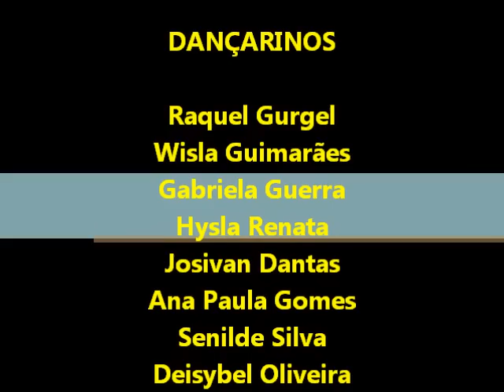Grupo Dançart -Caraúbas-RN - Coreografia T.H.E.